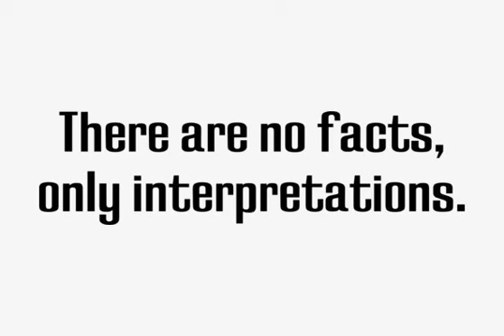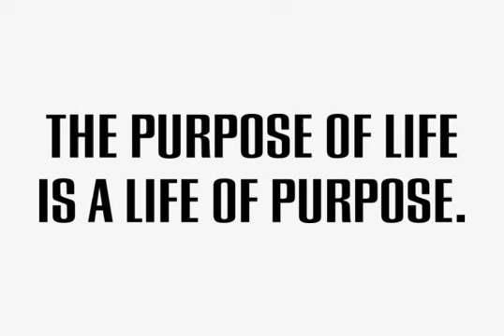California Grotesk Font Download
Download California Grotesk Font

Designed and released by URW Studio in 1995, California Grotesk is a linear and elegant sans-serif font design. California Grotesk contains language support for West, East, Turkish, Baltic, and Romanian.